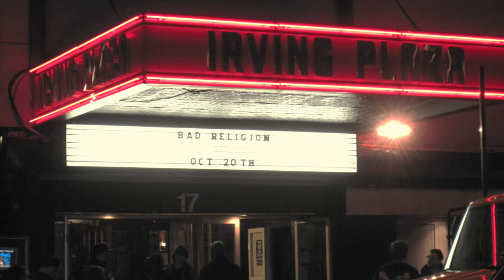Bad Religion - "Atomic Garden" (live)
Shot live in the pit at Irving Plaza during the 30 Year Anniversary Tour. Live in New York City on 10/26/10.